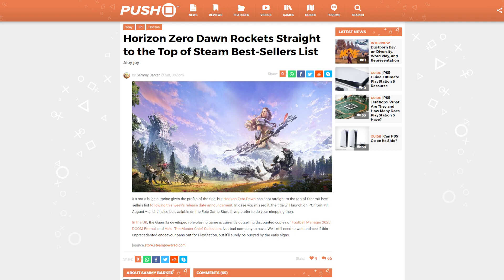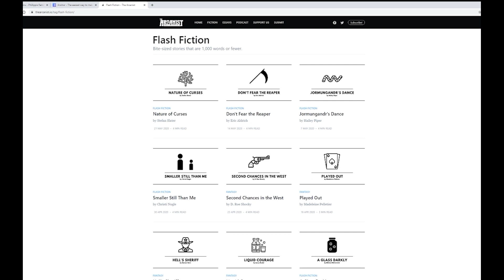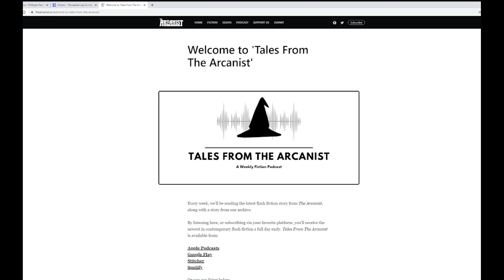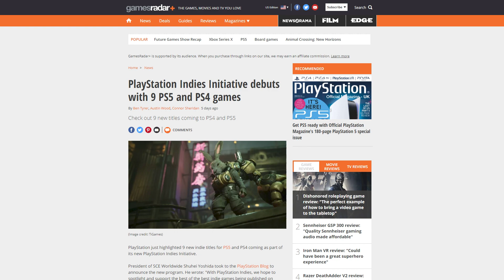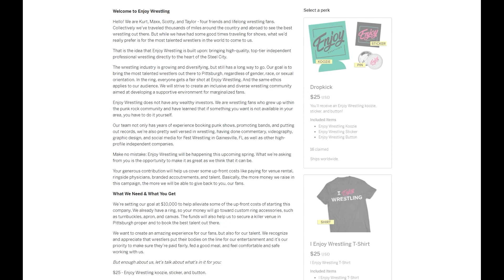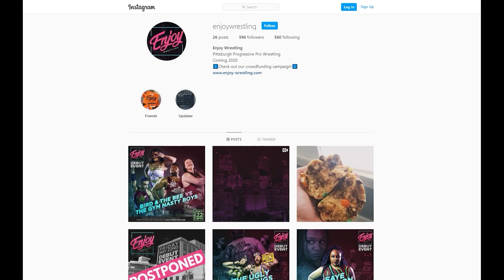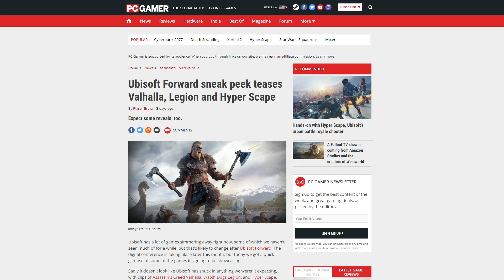Nonsensory Podcast Episode 14 - Take a Hike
On today's episode, we discuss Sony’s plans to stack talent at a new first party studio for a rumored new Uncharted game. We go over the recent evidence that a generational hike in game prices is looming, and we also get amped for news that cinemas around the country will be opening again soon. Finally, we (Evan) get sucked up by the Steam Summer Sale, and we discuss how The Last of Us 2 has highlighted the current disconnect between a wide variety of reviewers and the audience. Lets get to it!